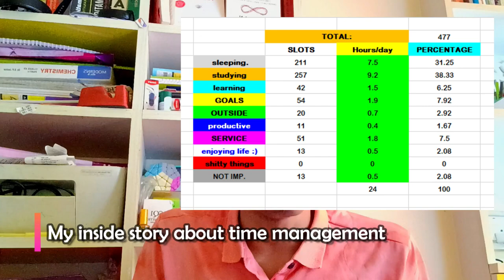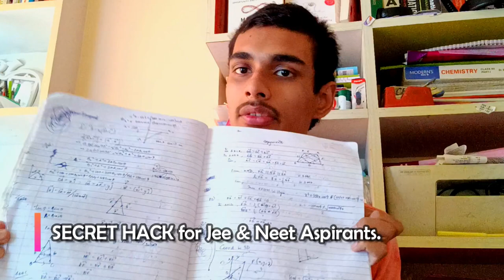5 Big Class 11 Mistakes You MUST Avoid (My Experience)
I don't regret Class 11... It's just that I could have made it a lot lot better :)
Some insider tips and tricks as a Class 11 science students, life stuffs and much more... Oh btw I would be sharing 2 bonus tips as well.

I learned these lessons the hard way, but you don't have to. Watch this video and set yourself up for success.

Whether it's about time management, choosing the wrong subjects, or falling behind on studies, this video will help you avoid the most common pitfalls. DON'T make these mistakes if you want to perform well in Class 11!

Enjoy life :D to its fullest.

If there are any faults in the video, please comment on them. I'll take it open-mindedly. It's for helping me improve.

🔵 I run a non-profit community named Abroad For Better Future. We help Indian Students fulfill their Study Abroad Dreams after Class 12 by providing them with the RIGHT INFO. It's an exclusive WhatsApp community that is COMPLETELY FREE OF COST for Indian aspirants.

for more details

🙂 If you are reading this so much till now...